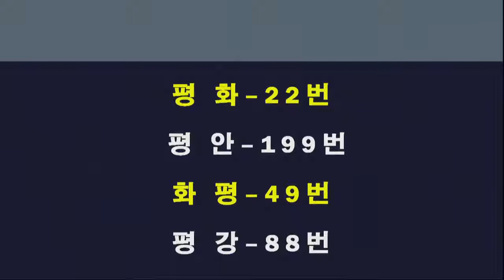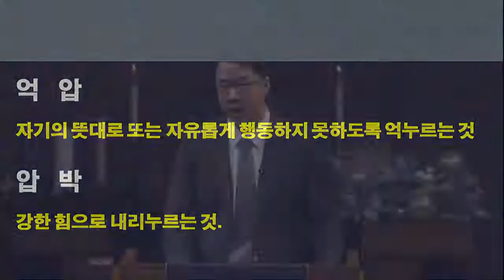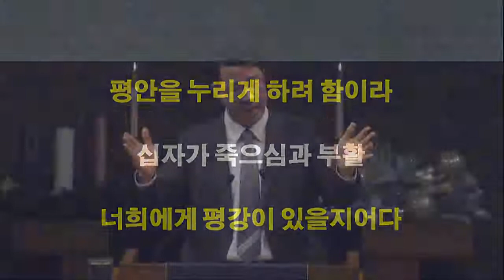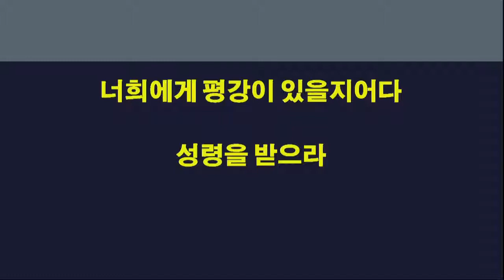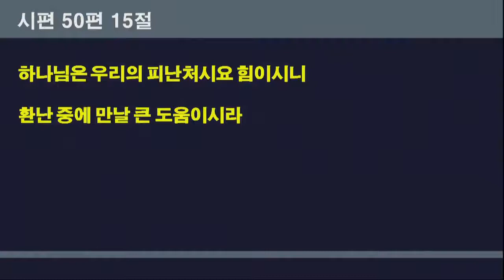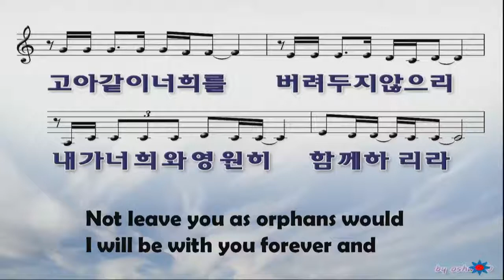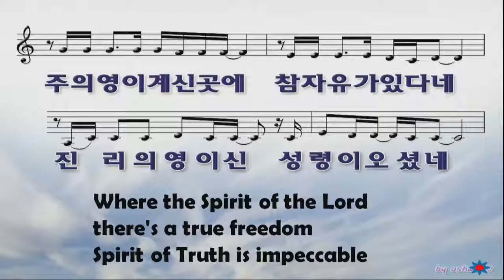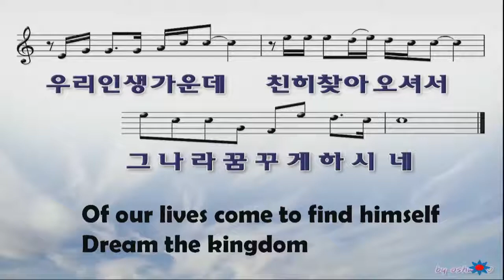새벽 기도 - 성령의 일 - 권태홍 목사 - 2017.12.23.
요한복음 16:33